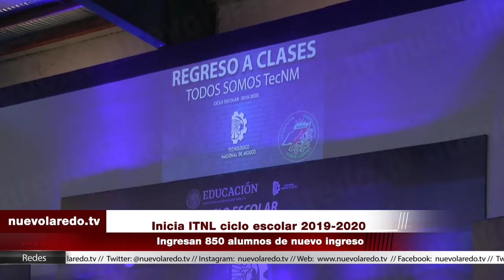Inicia ITNL ciclo escolar 2019 2020